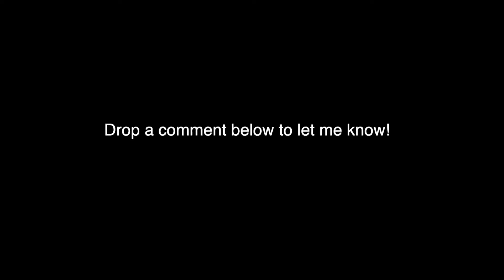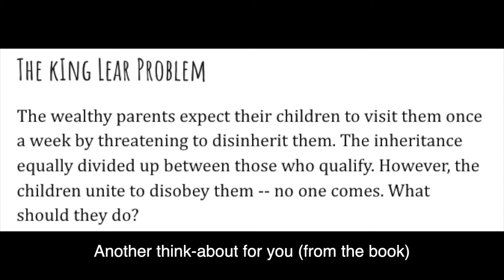Cambridge Economics Admissions Q & A ft. Economics Book Recommendations, Awards and mAtHs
good luck with your applications!